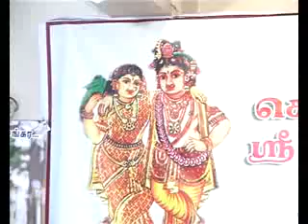VTS 01 9